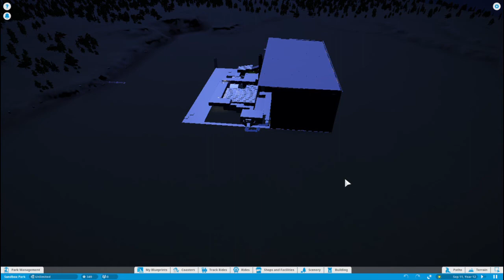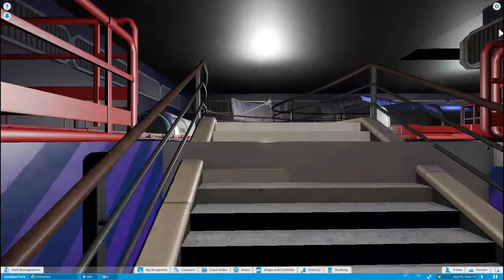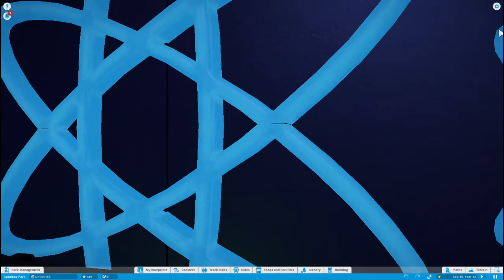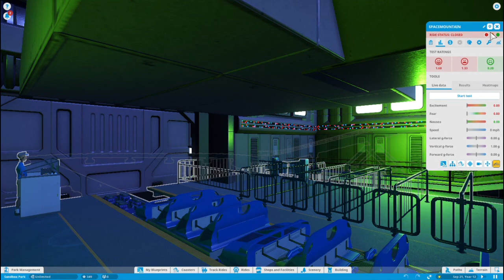The Elias Express : Space Mountain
here is my creation of space mountain, its a mix of Disneyland's version and WDWs version, with my own twist!!! Enjoy